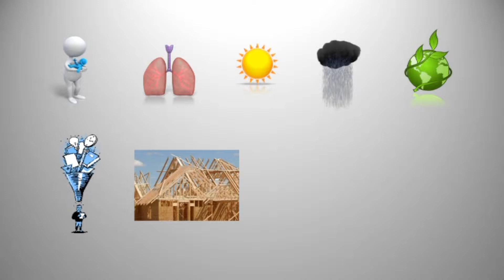Creation is Interconnected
An awakened consciousness knows that all of creation is inter-connected that all of creation is a simple unity; that every thing in creation is inter-connected and inter-dependent; that everything we possess has been gifted and given to us.